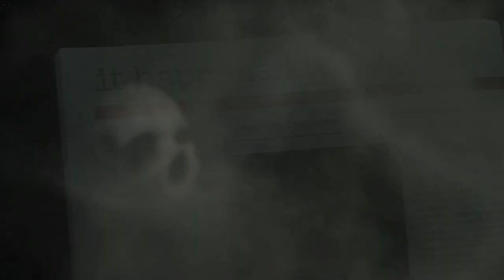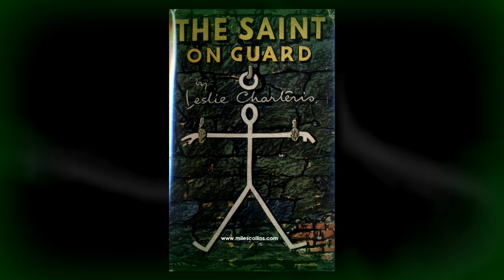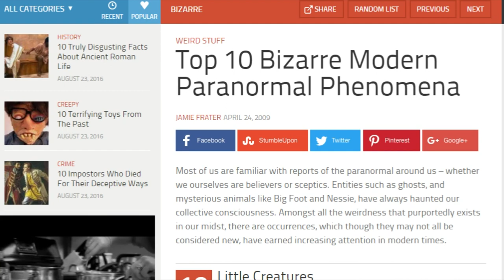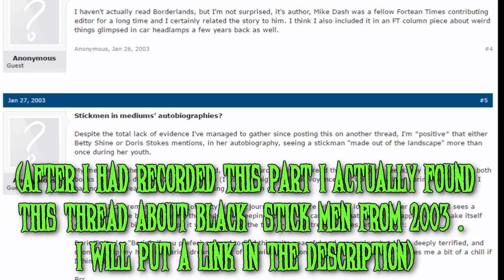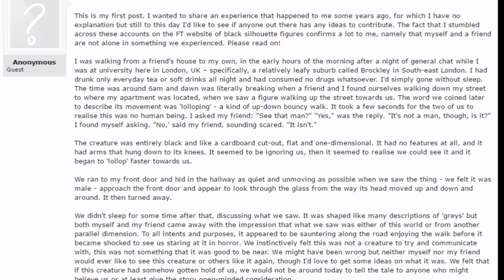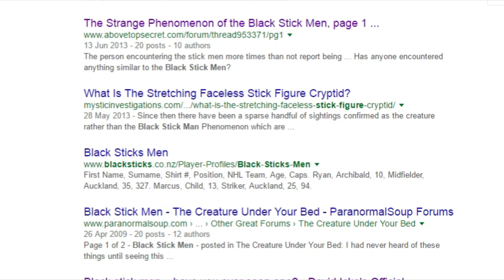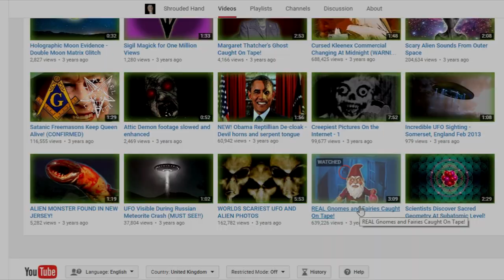The Black Stick Man - A Horrifying Entity From Another Dimension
Investigation a less well known paranormal entity. Similar to hatman or shadow people, the black stick man has been terrifying people for years but is only since the invention of the internet that people have been able to share their experiences and give it a name. Although called 'The Black Stick Man', as you will see in this video, it actually manifests in various colours. If you have any more information regarding this entity, please get in contact!

We share exclusive videos, photos and news stories on there!